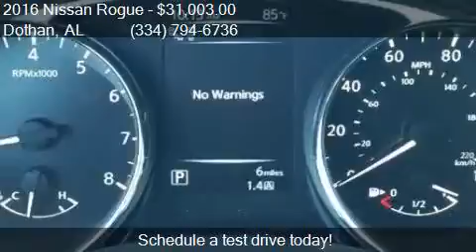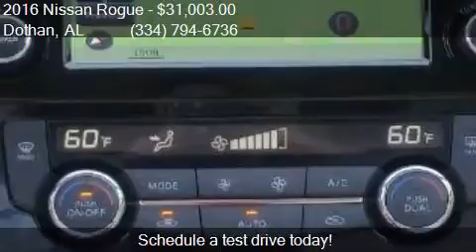2016 Nissan Rogue SL 4dr Crossover for sale in Dothan, AL 36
This 2016 Nissan Rogue SL 4dr Crossover is for sale in Dothan, AL 36305 at BONDY'S NISSAN.

Engine: 2.5L I4
Transmission: CVT
Color: Gun Metallic
Mileage: 3
Contact BONDY'S NISSAN 3693 W MAIN ST Dothan, AL 36305 to test drive this 2016 Nissan Rogue SL 4dr Crossover today.